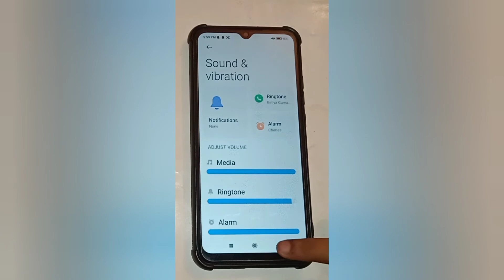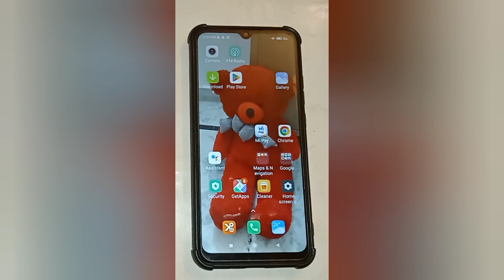redmi 10A mein notification ki sound ko kaise band kare, how to turn off notification sound in redmi